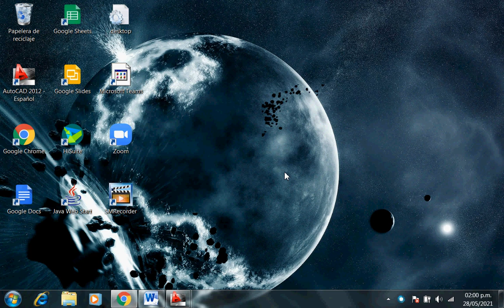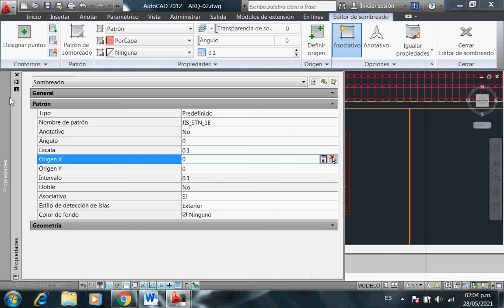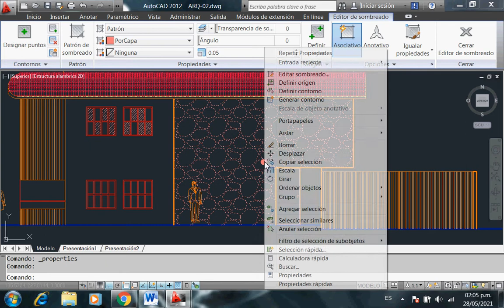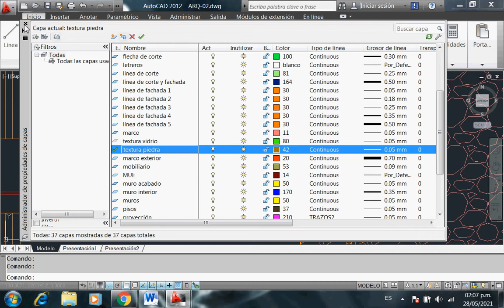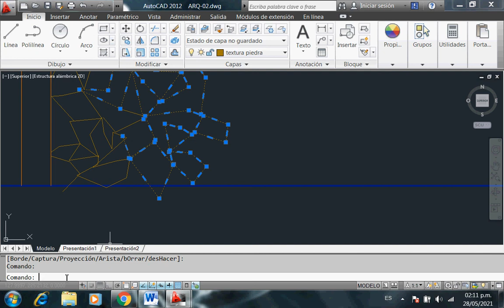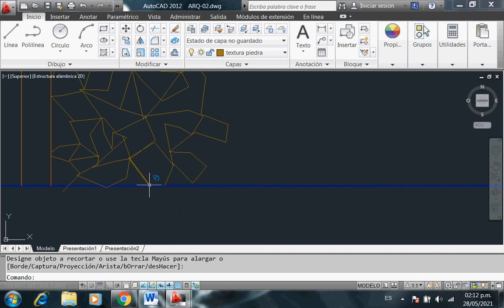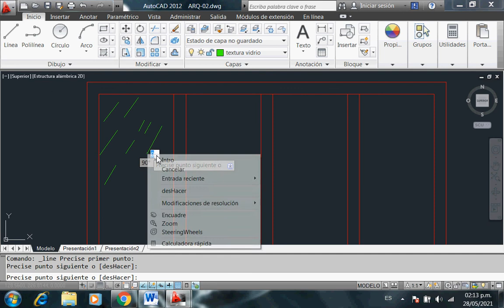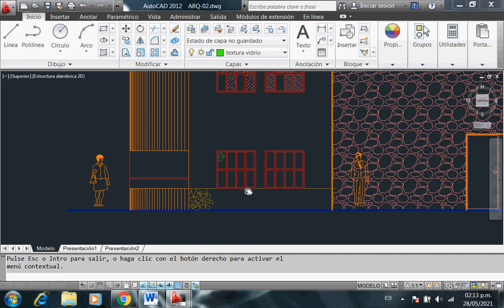Clase Autocad 11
Piedra en muro y efectos en vidrio